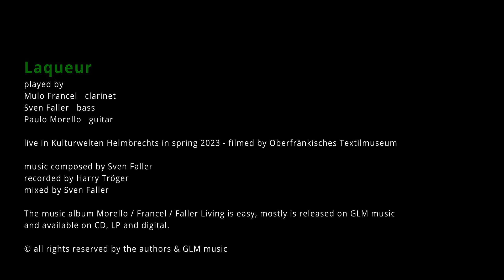Paulo Morello, Mulo Francel, Sven Faller - Laqueur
Laqueur

played by
Mulo Francel - clarinet
Sven Faller - Bass
Paulo Morello - guitar
Live in Kulturwelten Helmbrechts 10th of May 2023 - filmed by Oberfränkisches Textilmuseum

Laqueur composed by Sven Faller (published Edition Collage /GLM Musikverlag e.K.)
recorded by Harry Tröger
mixed by Sven Faller

The music album Morello - Francel - Faller - Living is easy, mostly is released on GLM Music